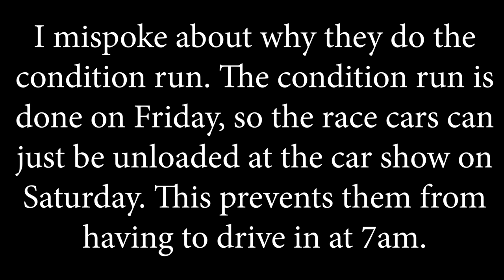Hershey AACA Race Car Condition Run 2019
A huge part of the Hershey AACA Fall Meet is the car show on Saturday. Per the AACA rules for a judged show, cars must drive in under their own power. Now with certain race cars that can be tough as a majority do not have on board starters and they all are extremely loud. So the Hershey AACA uses the track around the sports stadium to do what they call a "Condition Run". This proves that the cars can drive under there own power. The really neat part of this event, is that the stadium it is held in was once a 1/4 mile oval race track that open in 1939.  We hope everyone enjoys the sights and sounds of the race cars driving around the track. Next year we hope to be premitted into the pits and get some interviews with the owners.

- Music Featured -

- Intro/Outro - Don't Look - Silent Partner - YouTube Music Library